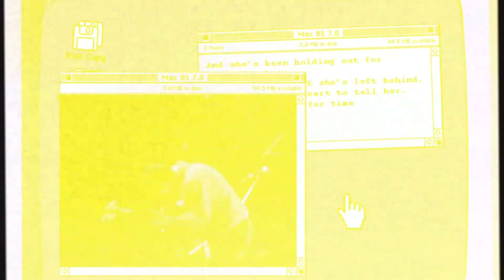Jane's Party - Behind The Scenes E02 - Deleted Scene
In this episode of "Behind the Scenes", Tom shows you one of the scenes that didn't make the cut in the "Change Her Mind" video.

Jane's Party "Rose-Coloured Glasses" with Greg Keelor (Blue Rodeo)